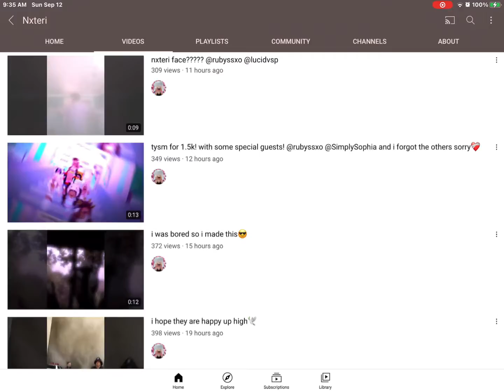Get @nxteri to 2k because of one reason||UNDERRATED-😩🤚